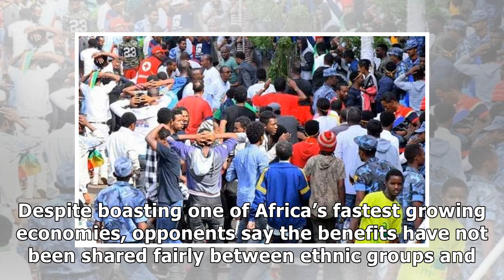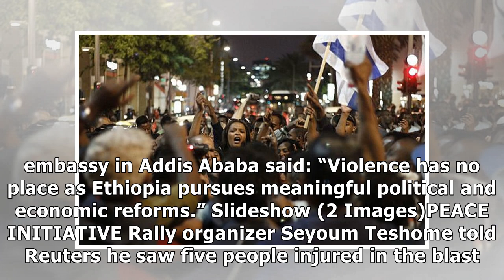News Ethiopian prime minister escapes rally grenade attack that kills...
ADDIS ABABA (Reuters) - Ethiopia’s new Prime Minister Abiy Ahmed escaped a grenade attack on Saturda...